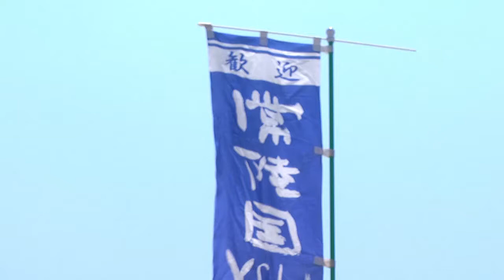舞まいkid's ／ 第10回常陸国YOSAKOI祭り